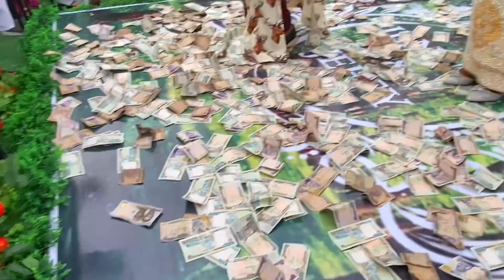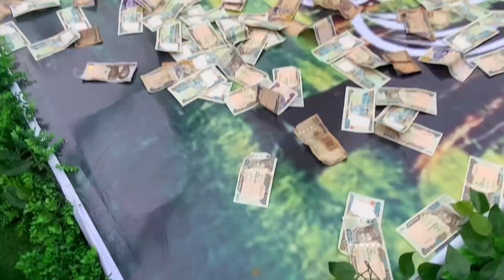My LUXURIOUS ROYAL Traditional Wedding | Best Intimate NIGERIAN Reception| IKWERRE MARRIAGE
Hi Guy’s
Today I got married traditional to my husband I am feeler with so much joy inside of me , I can’t express how much of joy I feel inside of me. I decided to share this journey of mine .